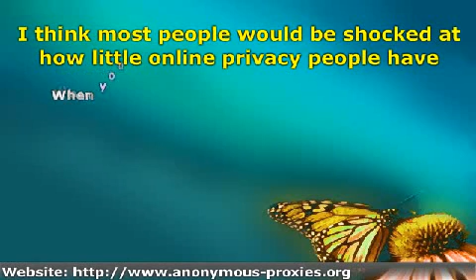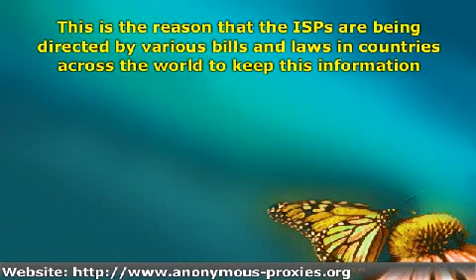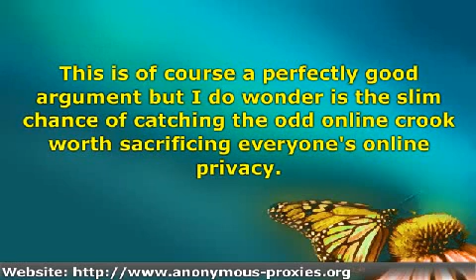Online Privacy - Is My Information Safe?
Learn the truth about your online privacy.  How safe are you online when you browse the internet.